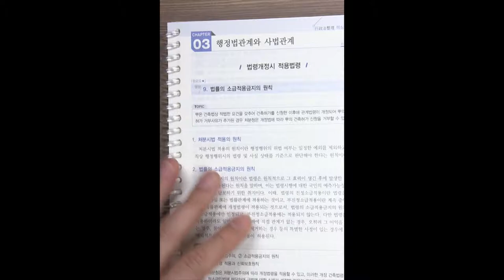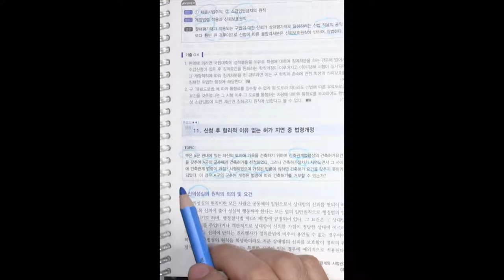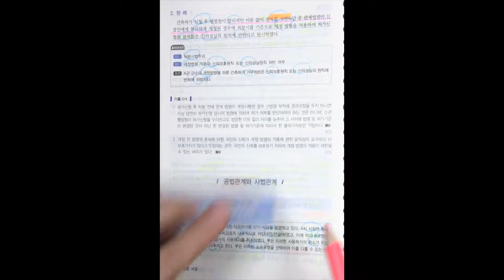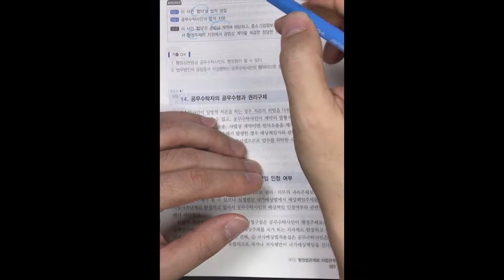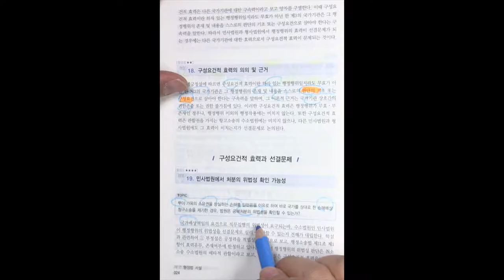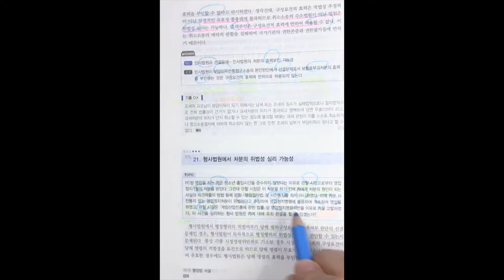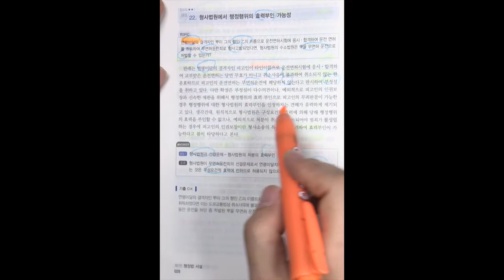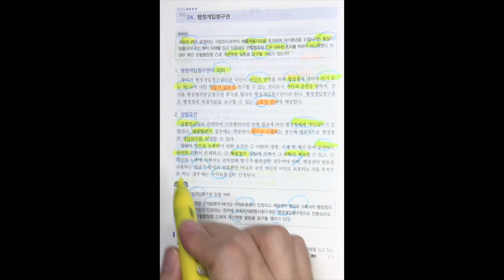변호사시험 행정법 핵심 암기장 2강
2019 박도원 행정법 변호사 시험 핵심 암기장 (p.15~p.30) 입니다.